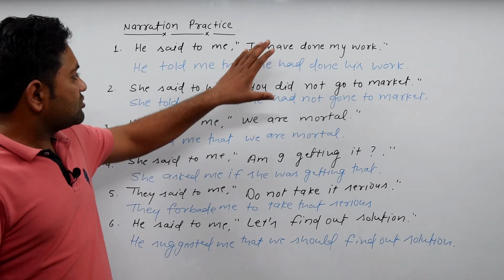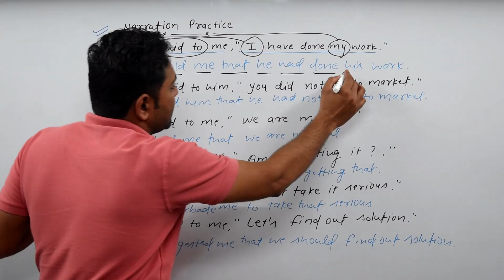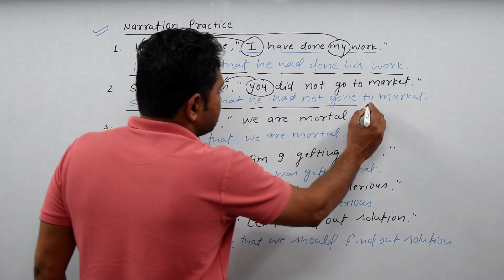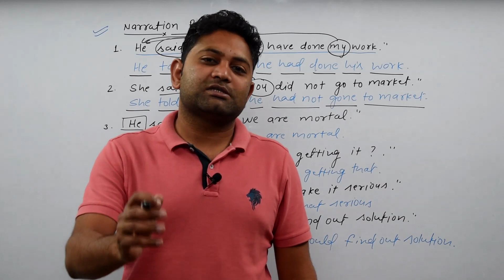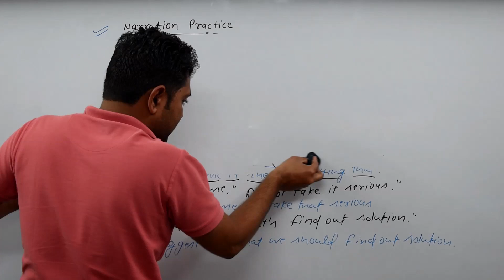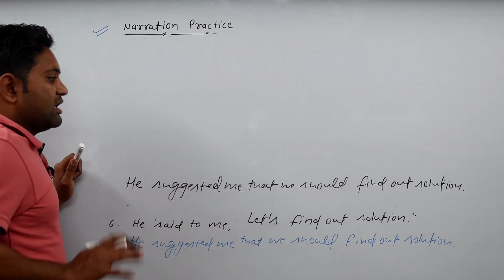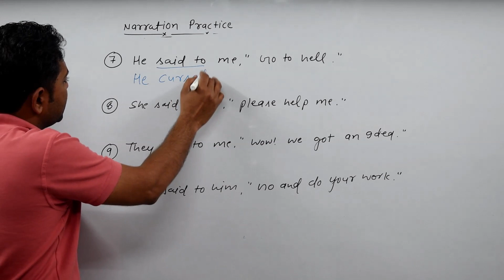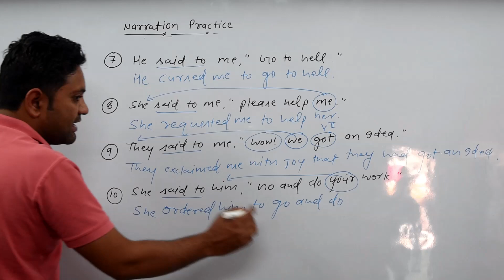Narration Practice कर लो | सीख लो | Raghvendra Pal